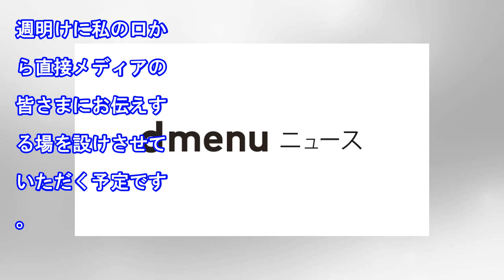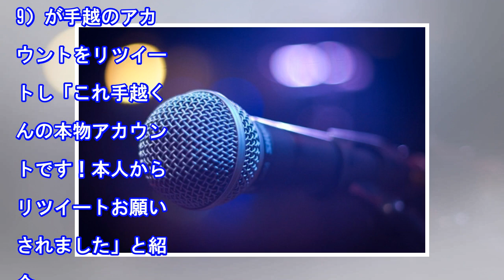ジャニーズ退所の手越祐也がツイッター開設 「週明けに」会見へ（スポニチアネックス）｜ｄメニューニュース